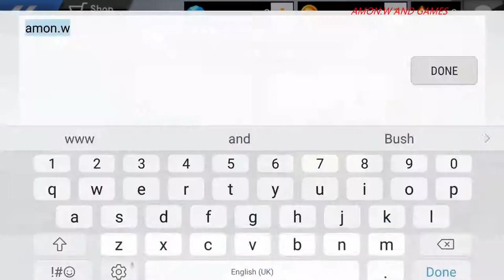Drift car city traffic racer 2 -- Android Gameplay 2017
✌About This Game:Drift car city traffic racer 2 is the continuation of the first version
"Drift car city traffic racer" is a real simulation racing scenarios and the development of a superior quality limit parkour racing stand-alone mobile games. This is a very passionate racing game, where you can drift in the city, destroyed traffic. Cops high speed pursuit that this is your best choice if you like fast racing and furious drift games.

Drift car city traffic racer 2 is completely free to play but in-game currency, to buy items such as diamonds, VIP and gift, will be require payment with real money. But best news that buy items will be AD free in game!

Super fast racing game with high quality engine, ride on agaist professional racing rivals. Run as fast as you can, upgrading your car so that keep the best power, speed and durability. Only you have the skills, honor is waiting for you in racing events.

Drift car city traffic racer 2 features:
-High-definition 3D images
-Super sense of speed
-Realistic simulation engine
-Create your favorite models
-Free car racing gameplay.
-Police chase
-A variety of vehicles to choose any of you
-Drive fast & collect power-ups to boost your speed.
-Smooth control with percise steering

Drive your car with best skill in the highway and racing with your rivals, experience the racing life!